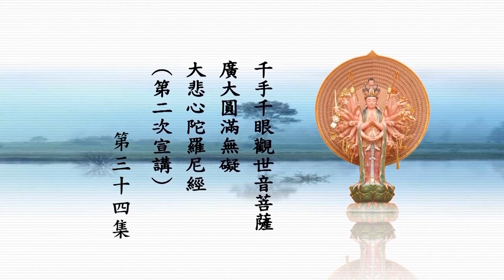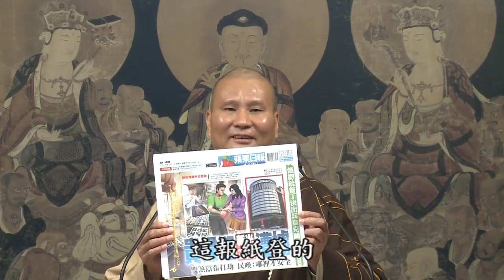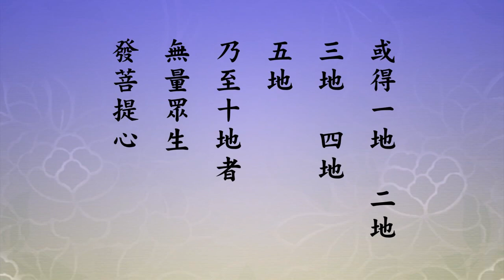觀世音菩薩廣大圓滿無礙大悲心陀羅尼經【5】 33~40 悟道法師 第二次宣講(2013/10/21~2014/3/6).今日7/21(農曆6/19)觀世音菩薩成道日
悟道法師【5】33~40 千手千眼觀世音菩薩廣大圓滿無礙大悲心陀羅尼經(第二次宣講 2013/10/21~2014/3/6).- 由 淨空法師專集網、華藏淨宗學會、華藏淨宗弘化網 提供.---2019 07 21(農曆06 19)觀世音菩薩成道日 上傳完成.
第33集(00:00)  第34集(1:27:45)  第35集(2:54:53)  第36集(4:22:14)
第37集(5:49:23)  第38集(7:16:01)  第39集(8:42:57)